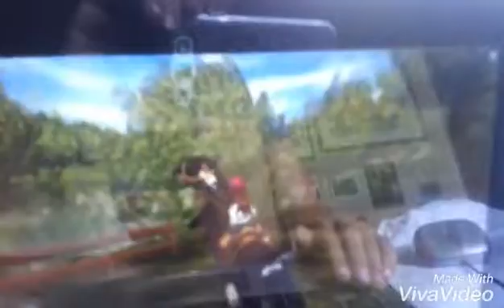New music video!!!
Super awesome